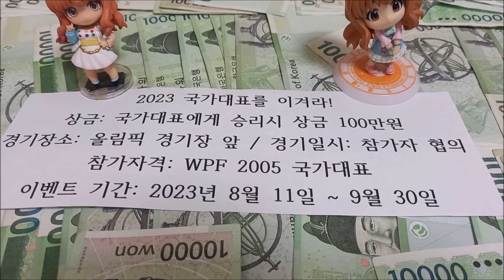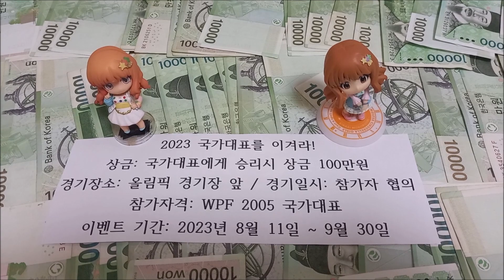2023 국가대표를 이겨라! [PUMP 펌프 국가대표 JKD 장경덕 에게 승리시 상금 100만원]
리듬게임 프로게이머 - 프리스타일 국가대표 JKD 장경덕 입니다.

8월에 우승자가 나와도 이벤트는 9월 30일 까지 진행됩니다.

2023 국가대표를 이겨라!

상금: 국가대표에게 승리시 100만원 지급

경기장소: 올림픽 경기장 앞 / 경기일시: 참가자 협의

참가자격: WPF 2005 국가대표

경기방식: 2016 국가대표 선발전 우승자가 선정

대회 기간: 2023년 8월 11일 ~ 9월 30일

PUMP 펌프 국가대표 - JKD 장경덕 에게 승리시 상금 100만원

Rhythm game pro gamer - Freestyle national representative JKD.

Even if a winner comes out in August, the event will run until September 30th.

Beat the 2023 national team!

Prize money: 1 million won paid when the national team wins

Venue: In front of the Olympic Stadium

Match date and time: Discussed with participants

Eligibility: WPF 2005 National Team

Match method: The winner of the 2016 national selection contest is selected

Competition period: August 11th - September 30th, 2023

1,000,000 won prize money if PIU wins against JKD, the Korean national team